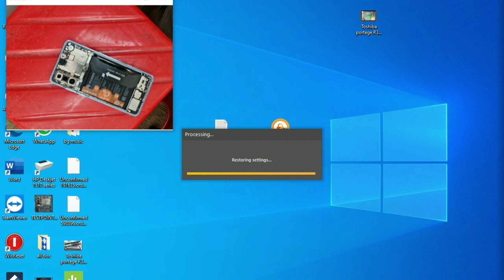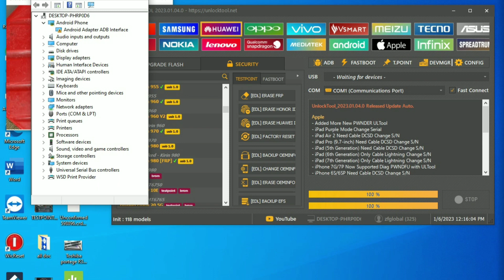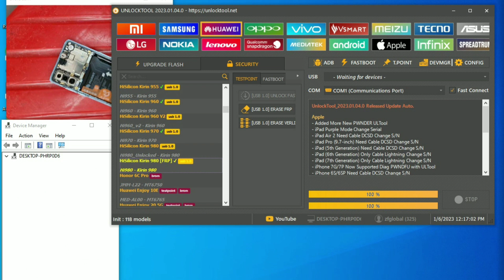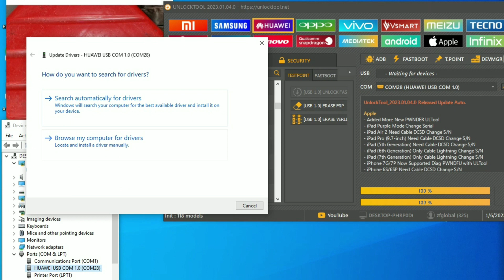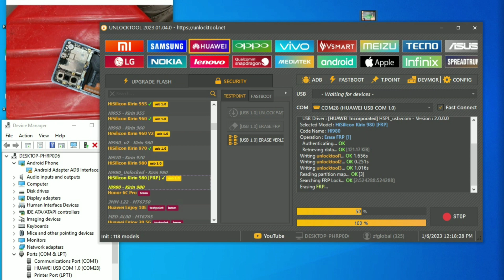Huawei p30 frp remove with unlock tool new ways.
Huawei p30 google account unlock with unlock tool